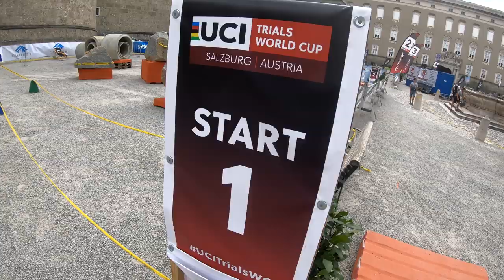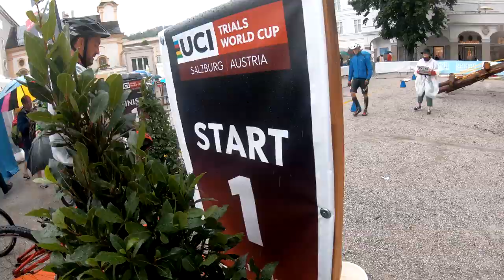COUPE DU MONDE DE VTT TRIAL ✅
Retour sur la première manche de la coupe du Monde de VTT Trial à Slazbourg en Autriche !

 ► LES PARTENAIRES  QUI M'AIDENT :
✅ALLTRICKS  (Mes vélos & pièces détachées) - 10€ offert  avec le code: "aurelfontenoy10"

 ►Pour m'écrire:
CROSSFIT ALLOBROGES
M.FONTENOY Aurélien
1 Rue du Mont aiguille
38130 ECHIROLLES